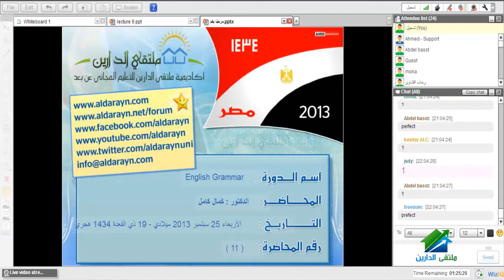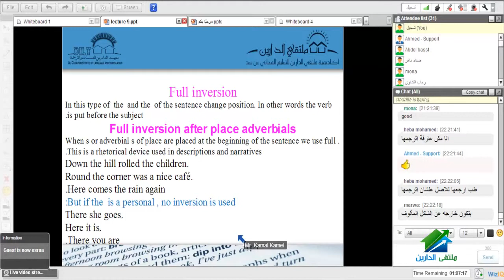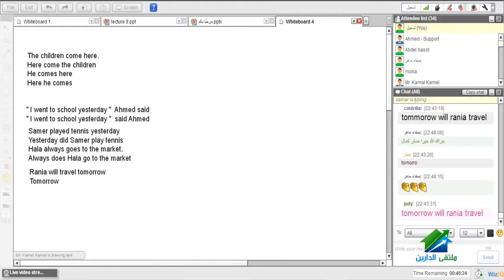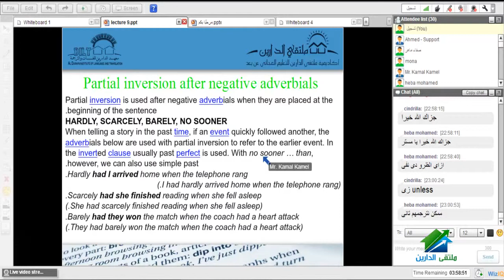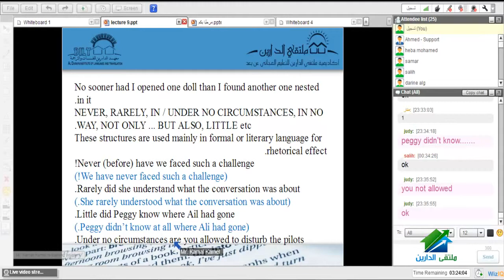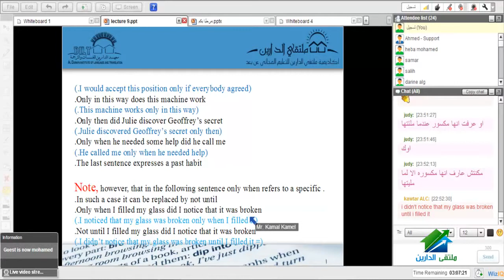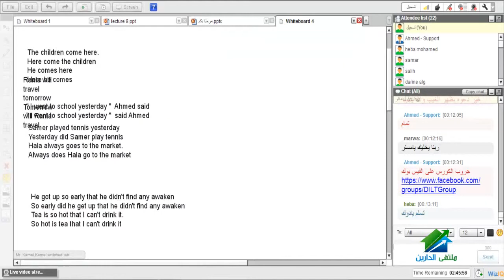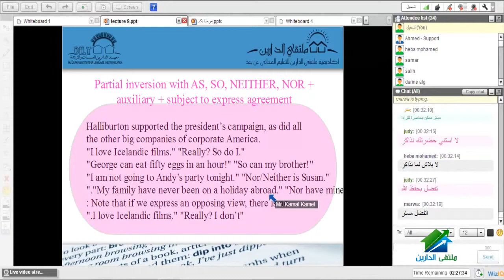English Grammar|Aldarayn Academy| lecture 11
(¯´'• English Grammar¸.•'´¯)
☆.•**••(¯•.صفحة الأكاديمية على الفيس بوك ☆.•**••(¯•._
☆.•**••(¯•.☆للتطوع معنا فى فريق العمل.•**••(¯•.
☆.•**••(¯•.للتطوع للتدريس☆.•**••(¯•.